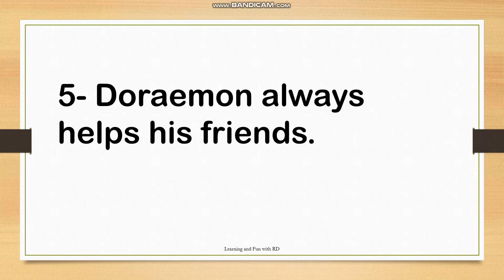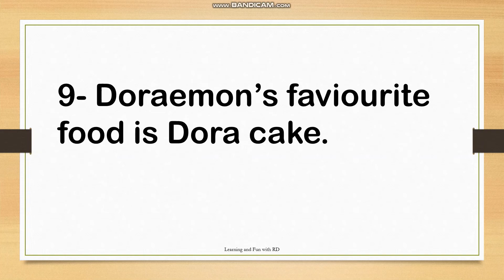My favourite cartoon Doraemon essay | My favourite cartoon Doraemon 10 lines in English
Welcome to Learning and Fun with RD.

Today in this video we will learn 10 lines on My favourite cartoon Doraemon in English.

Learning and Fun with RD

Query Solved in this video:
1) my favourite cartoon doraemon essay
2) my favourite cartoon doraemon 10 lines
3) my favourite cartoon doraemon 10 lines in english
4) 10 lines on my favourite cartoon character doraemon
5) 10 lines on my favourite cartoon character
6)  my favourite cartoon doraemon essay in english
7)  my favourite cartoon doraemon 5 lines
8)  short essay on doraemon
9) about doraemon in english
10) about doraemon cartoon character
11) about doraemon few lines
12) about doraemon cartoon